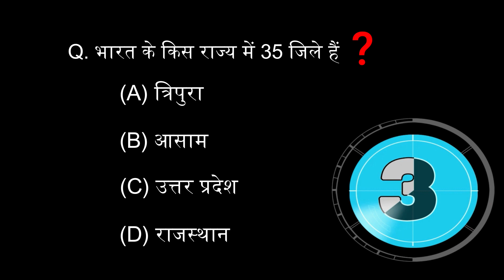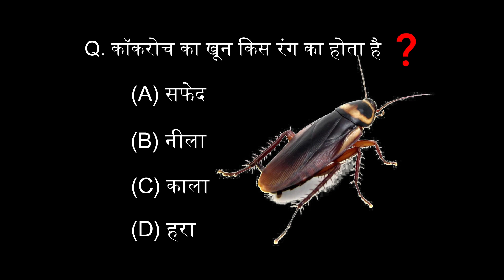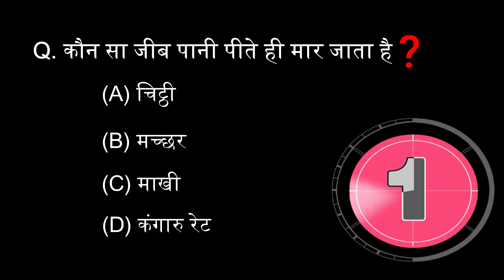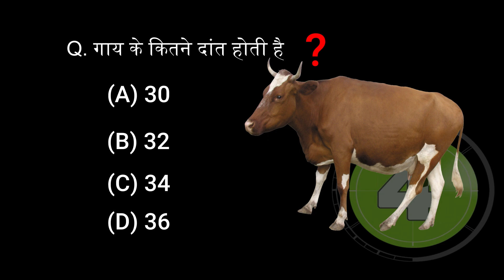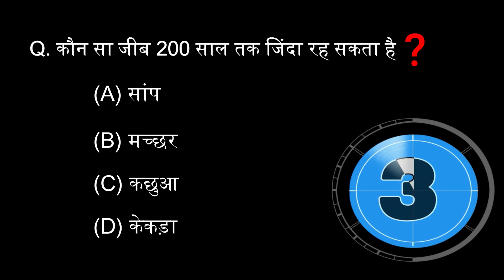GK Questions And Answers in Hindi I SGK3 I The SimpleGK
simplegk, 10th class gk , general knowledge
 simply I collect and show for you all type of general question with answer in animated way . And the questions will based on our daily life  dealing with.

crazy gk
top treding gk
india gk
quiz
question
general awareness
quiz india
quiz questions
gk india